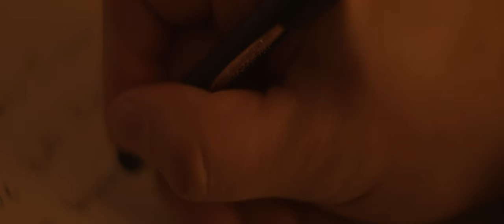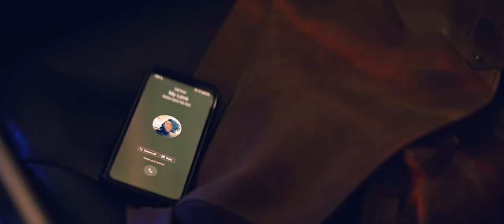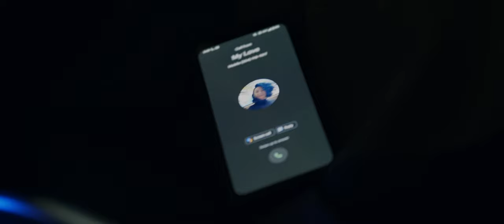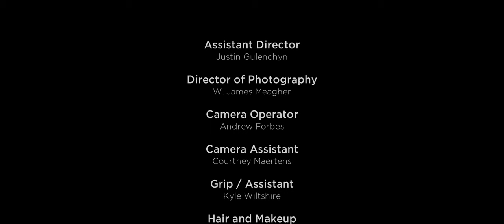The Bros. Landreth • Drive All Night (Official Video)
From the director, Mike Linton: "When Dave and Joey approached me about the possibility of directing a video for Drive All Night, I wanted to create something that was unexpected for the song. I had this idea of turning the lyrics upside down and creating a visual story that was a complete contrast to the song. What if this wasn’t the soundtrack to falling in love, but the soundtrack to falling apart?

A few years ago I left my wife of over a decade. It was probably the hardest thing I’ve ever done emotionally. Night after night I would lay awake thinking about how to leave. At the time, it really seemed like there was nothing behind that moment in time – never seemed like it was even a possibility to leave. What would happen? Would it be the right decision? Would I regret it? How would I even do it? All I wanted to do was just get in my car, and drive away and be somewhere else. Of course, it’s not even remotely that simple. There’s absolutely no way out that isn’t going to cause pain for your partner, and no matter what, to some degree for yourself. I think it’s kind of a universal story, many of us have been there at some point in our lives, many of us have witnessed friends and family go through it.

The goal from the beginning was to really make a short film, with the song as the soundtrack, so it had to be cinematic. It had to be powerful, emotional, and resonate with people. I knew we had two amazing actors to work with, but I didn’t anticipate the personal and emotional investment Stephanie and Gabriel brought to set with them on that first night of shooting. The tiny crew of only five people brought nothing short of their absolute best to this project, we all wanted to make something special. In the end, the contrast of this incredible piece of music, married with the raw emotion of our actors, captured by the amazing team behind the camera is one of my favorite things I’ve ever created in the two decades I’ve been working as a director and producer."

This project is funded in party by Manitoba Film & Music.

CREDITS
Stephanie Sy
Gabriel Daniels

Written, Produced, & Directed by Michael Linton

Assistant Director: Justin Gulenchyn
Director of Photography: W. James Meagher
Camera Operator: Andrew Forbes
Camera Assistant: Courtney Maertens
Grip/Assistant: Kyle Wiltshire
Hair and Makeup: Rachel Tadeuszow
Special Thanks: Katrina Schroeder, Gabriel Lebesque, John Barnard, Rob Macklin